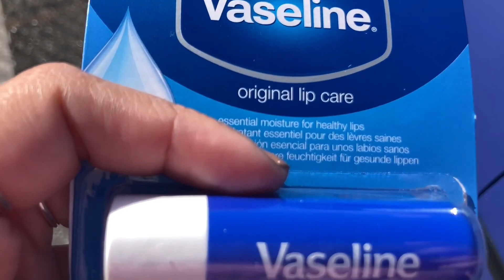DIA A DIA EM PORTUGAL | momentos descontraidos, andando por ai & vou ser madarinha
Nos meus dias de folga, eu gosto de aproveitar com as pessoas que eu gosto de dividir a minha vida e nesse dia não foi diferente, eu passei o dia com o neném que vou ser madrinha e no dia seguinte fui trabalhar e depois do expediente fui ver o mar com o meu marido... espero que vocês gostem do vlog da semana. s2

Com carinho, Bea.